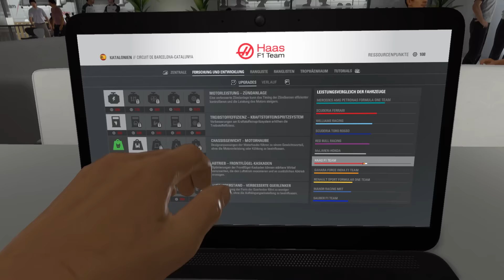TOP 5 Niveau? (Q) – F1 2016 Karriere Saison 1 #13 – Lets Play F1 2016 Gameplay German Deutsch